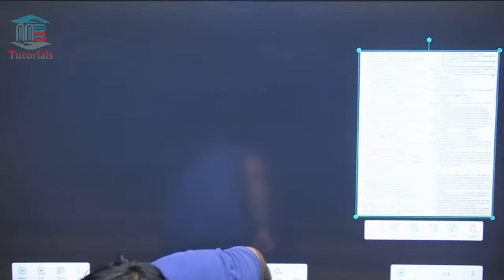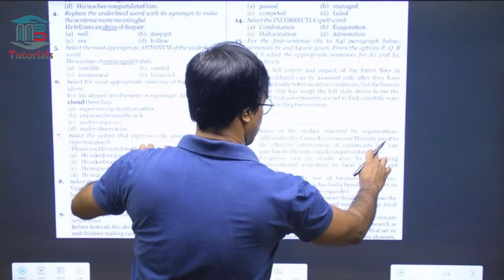SSC English 2023 Edition Book | Ajay Kumar Singh | MB Books Tutorials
🆕𝐎𝐮𝐫 𝐍𝐞𝐰 𝐁𝐚𝐭𝐜𝐡 :
English Foundation Batch 2024 - 2  :  (Start - 5 March 2024)